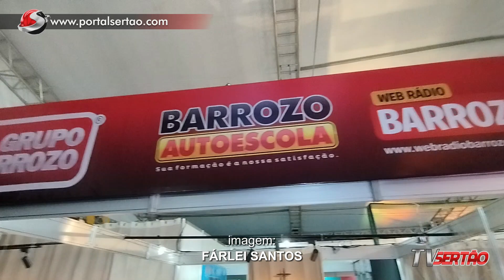O grupo Barrozo esteve presente na Cajazeiras Expo Negócios com grandes novidades